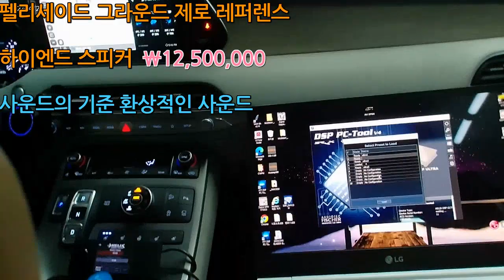그라운드제로 레퍼렌스 3웨이 하이엔드 스피커의 사운드는 외다를까요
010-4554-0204 [34년 카오디오 장인]
저희는 35년 오직 한길만 고집하는 정통 하이파이 업체 입니다